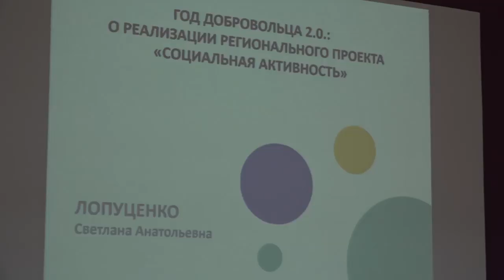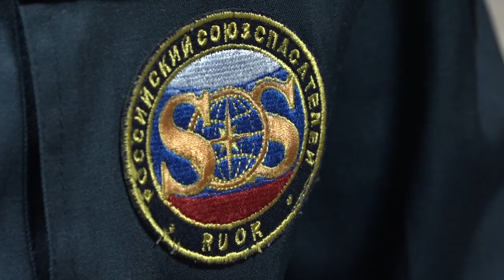Пленарная сессия «Добровольчество 2019, основные векторы развития»